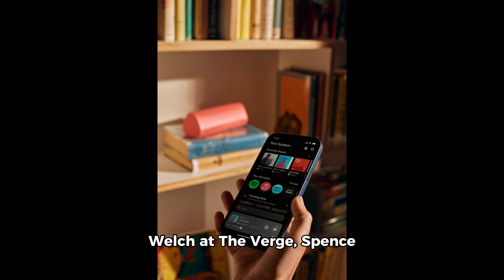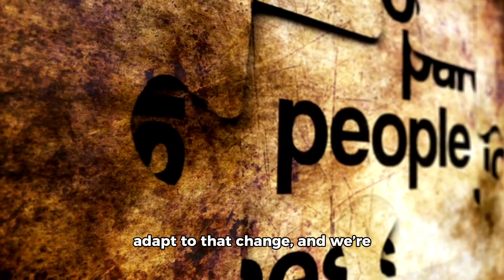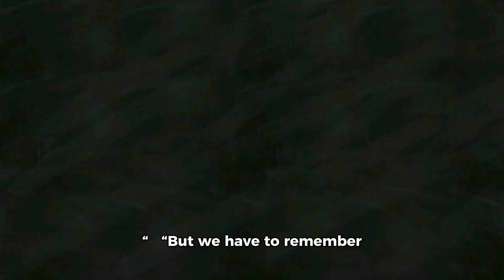Sonos CEO Defends App Redesign, Promises Updates Amid User Backlash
Sonos, the renowned audio company, has found itself embroiled in a heated debate over its recent app redesign. Despite the criticism and backlash from its passionate community, Sonos CEO Patrick Spence has come forward to defend the app overhaul while promising updates to address user concerns.
In an exclusive interview with The Verge, Spence delved into the rationale behind the redesign, citing customer demands for a more modern, responsive, and user-friendly experience. According to Spence, the new app is faster, easier to navigate, and offers an overall better experience based on their testing and user data.
However, the CEO acknowledged the challenges that come with significant changes, as users adapt to the new interface. Sonos' devoted customer base has been vocal about their dissatisfaction, taking to social media to express their frustrations with bugs, missing features, and the overall transition.
While standing by the redesign's merits, Spence assured users that Sonos is actively listening to feedback and committed to delivering updates that will address the community's concerns. The company recognizes the importance of its passionate customers and is determined to strike a balance between innovation and user satisfaction.
Don't miss this compelling story that sheds light on the challenges faced by tech companies when introducing major changes to beloved products. Subscribe now and stay tuned as we explore the unfolding developments surrounding the Sonos app redesign, user reactions, and the promised updates that could shape the future of this audio giant's offerings.